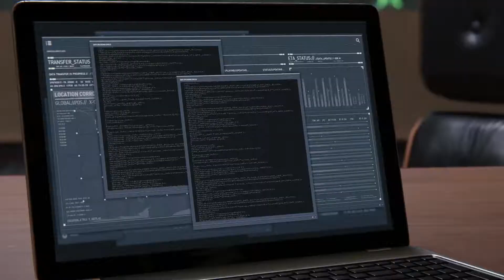Spider Man PS4 Up The Water Spout mission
The Spider-Man PS4 Up The Water Spout mission is a lot of fun. You’re essentially trying to get to Oscorp’s CFO, but when you get to his building you find Daemons all over the place. When you finally manage to get inside, the whole place is swamped, so you’ll have to fight your way through before running the elevator gauntlet to the top. It leads up to a huge slice of fun with more perch takedown opportunities than in any other part of Spider-Man to-date before you face a quick-time challenge to save the CFO.

You can read more about Marvel Spider-Man

Remember to hit that like button and share our Marvel Spider-Man PS4 Up The Water Spout mission video on Facebook, Twitter, Google+, Pinterest or any other social media channel you use. This is part 20 of our wider walkthrough for the 3rd person comic adventure, and there’ll be plenty more from the Webbed Slinger of a series in the coming weeks.